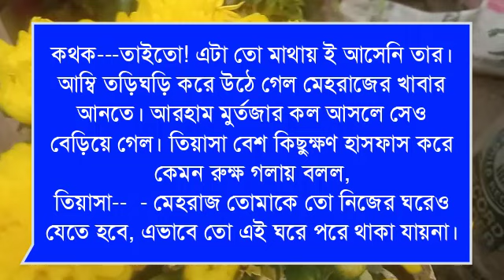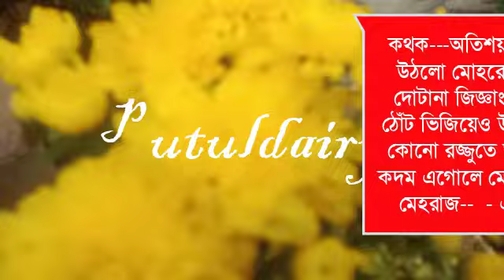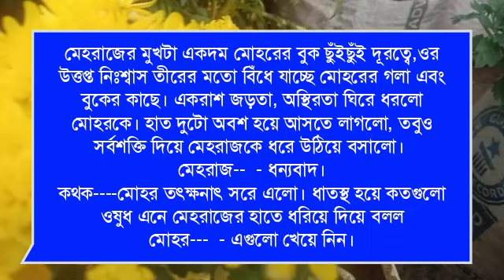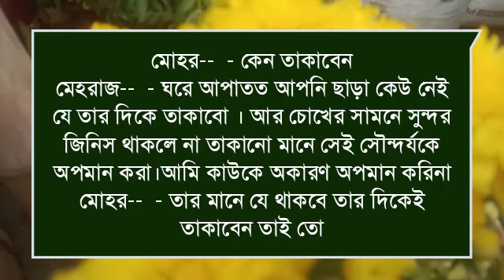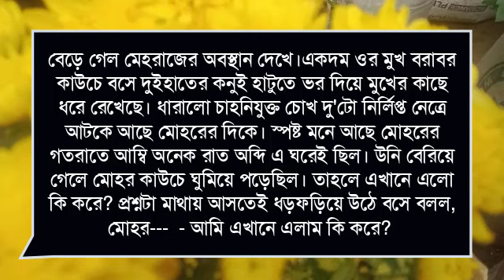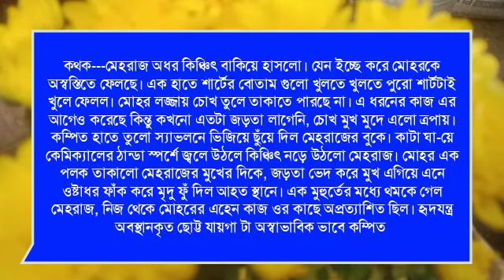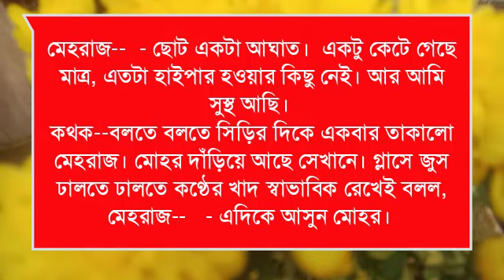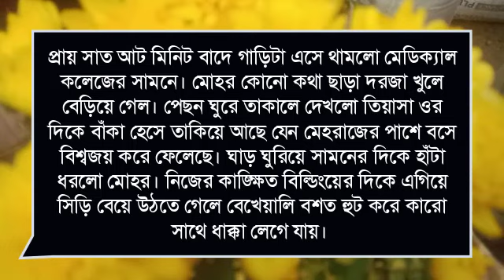ডেভিল ছেলে এতিম মেয়ের গোপন প্রেমিক সাইকো বর :crazy love story ৫ পার্টvoice: misti&himu&putul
Voice: -- (মিষ্টি  ),( হিমু),(পুতুল )

পায়র,রাকেশ,নাজমুল,তিথি,প্রান্ত,ফারিয়া, ফাতেমা,
বর্ষা,শামিমা,নাঈমা,আফসানা, রিনা,শিল্পা,জাকির, অভিমন্যু,
মাইশা,অনিকা,শর্মিলা,শ্রাবন্তি,সম্রাট,পলাশ,সায়ান,রাজ,হাসেম,
তানজিলা,অরিন্দম, সুমু,ঋতু,মালা,প্রত্যাসা,আয়ুসি,আনোয়ার,সালাউদ্দিন, সরফরাজ, আলি,

ashik voice
মিষ্টি _বেয়াইন_যখন_দুষ্ট_বেয়াইয়ের_ক্রাশ
porshi dairy
premer kotha
putul dairy
shonalika voice
misti voice
himu voice